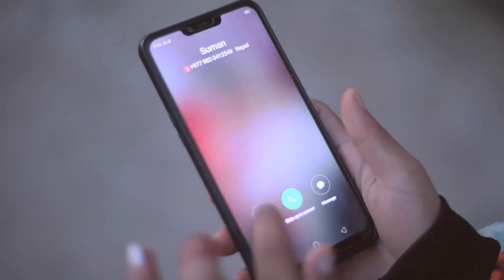Hajarau Sapana - By Rajan Gurung - Official Music Video - Ft. Puspa, Mrlan, Bijaya, Jensiha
C-41 Audio & Video Presents
Hajarau Sapana
Vocal: Rajan Gurung
Lyrics: Milan Gurung
Arranger: Sagar Thapa Magar
Audio: C-41 Records
Camera/Edit: Sagar Thapa Magar
Model: Puspa Gurung, Mrlan Gurung, Bijaya Magar, Jensiha Ghalan

Provided By Rajan Gurung
© by Budha Subba Digital Pvt.Ltd.